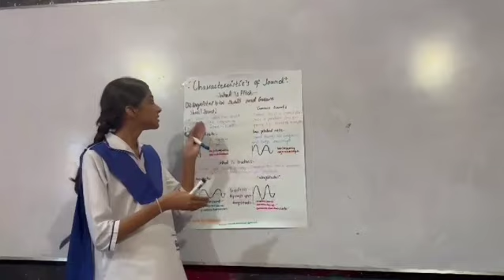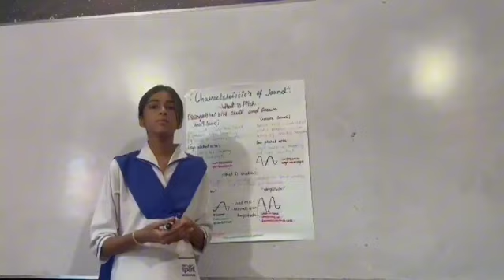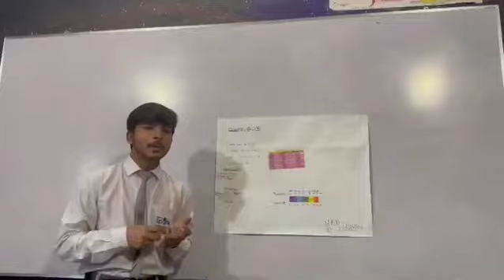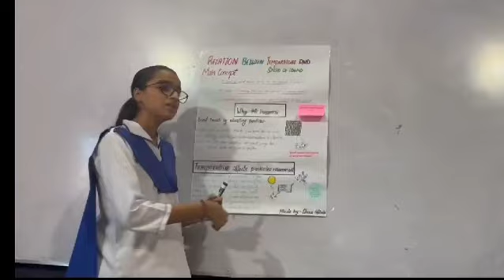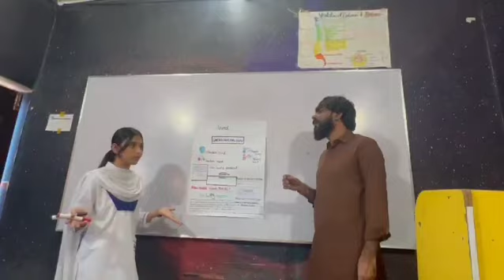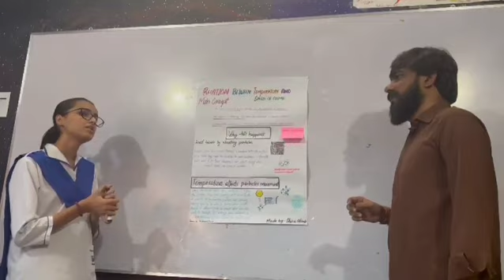Presentation on Wave, Sound and Light | Physics | Class X | The Spark School Latif Campus